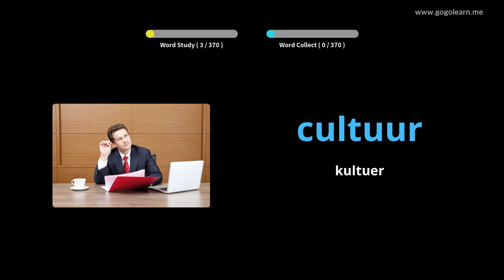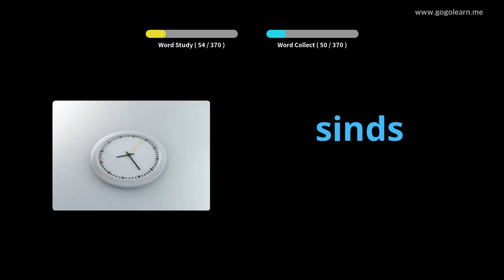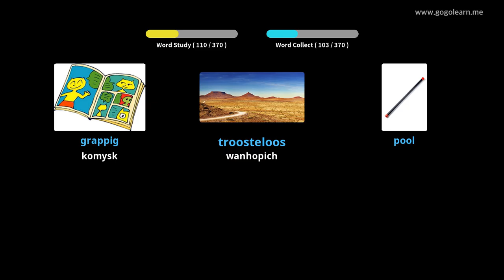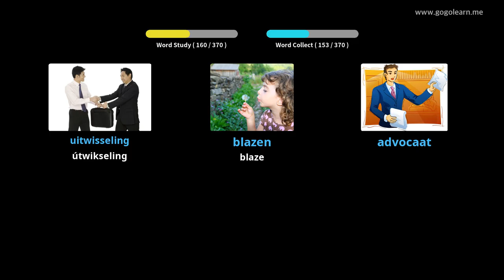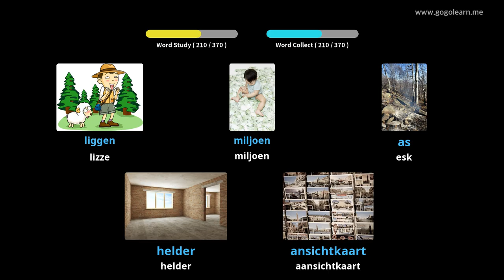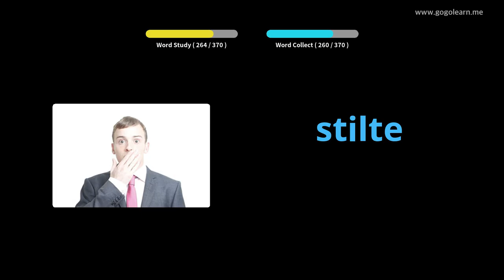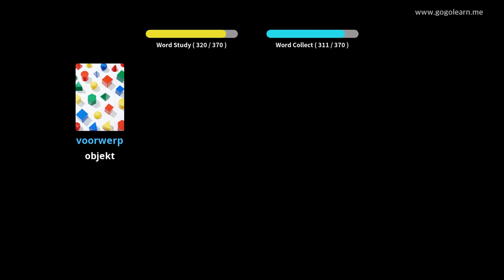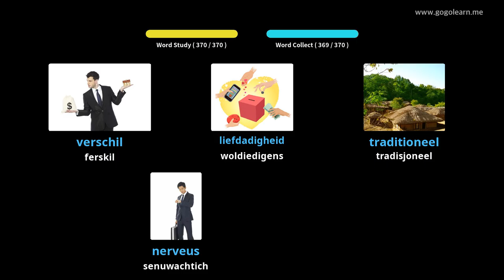Nederlandse Vocabulary Secondary School 2 | Golearn